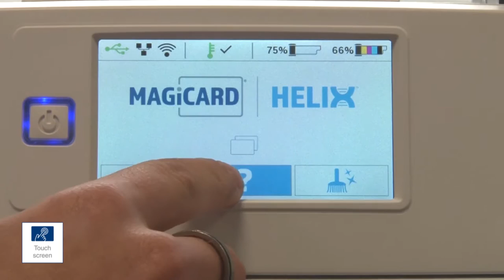Magicard Helix - Features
A detailed look into the newly released Magicard Helix by Magicard themselves, Buy Online for next day delivery.